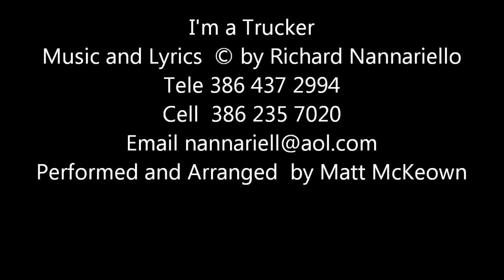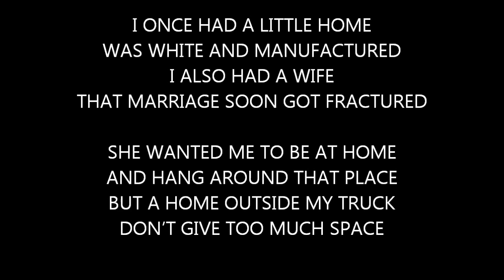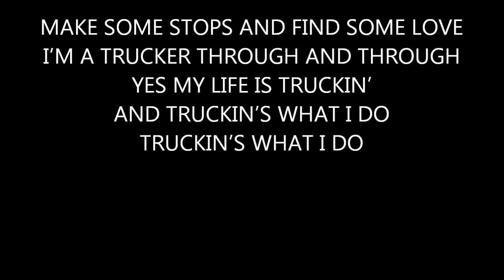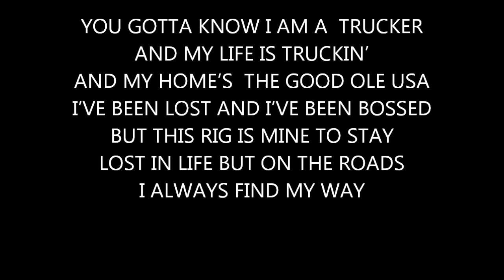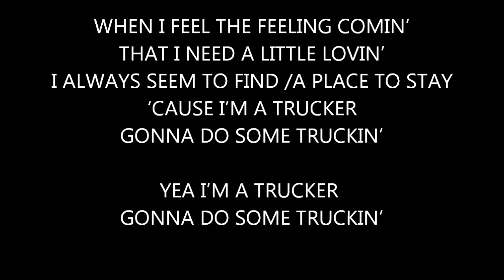I'm a Trucker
MUSICAL DOORS: A COUNTRY MUSICAL: ACT 2

Richard Nannariello is an American writer living in Ormond Beach Florida . He writes songs, both lyrics and music; musicals, including the book, words, and music; screen plays; and stage plays.

Richard Nannariello has had several stage plays performed in Florida regional theaters. He currently has several published albums which can be found on CDBABY by searching his name. He has a number of songs published on YouTube available by searching his name.

ARRANGEMENTS BY MATT MCKEOWN AND ALEX BUDZILIK
SOUND MIND STUDIO, HOLLY HILLS,  FLORIDA

VOCALS BY MATT MCKEOWN AND/OR ANNA MARIA SOPRANO